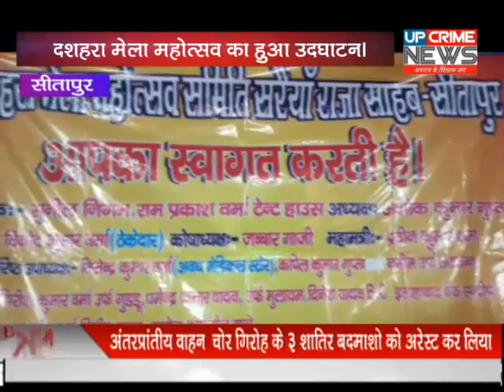सीतापुर-दशहरा मेला महोत्सव का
ब्लॉक पहला के क्षेत्र सरैय्या राजा साहब के चौधरी चरण सिंह पार्क में दशहरा मेला महोत्सव का कार्यक्रम सम्पन होने से पहले कार्यक्रम में आये हुए मुख्य अतिथि अमर सिंह वर्मा विधायक प्रतिनिधि (पूर्व ब्लॉक प्रमुख पहला , सीतापुर)व विशिष्ट अतिथि अजय यादव (पूर्व सदस्य जिला पंचायत ब्लॉक पहला , सीतापुर)के द्वारा मेला महोत्सव में फीता काटकर व चौधरी चरण सिंह की प्रतिमा पर माल्यार्पण किया गया।और वही पर दीप प्रज्वलित कर के कार्यक्रम को आगे की ओर बढ़ाया गया।तथा मेला का कार्यक्रम को कल रावण दहन कर ने के बाद ही समापन किया जायेगा। यह जानकारी मेला समिति के अध्यक्ष अशोक कुमार गुप्ता ने दी।

मेला महोत्सव समिति के सयोंजक - सुनील निगम , राम प्रकाश , अध्यक्ष - अशोक कुमार गुप्ता , प्रबंधक - विनोद कुमार वर्मा ,कोषाध्यक्ष जब्बार गाजी ,महामन्त्री प्रवीन कुमार शर्मा , वरिष्ठ उपाध्यक्ष जितेंद्र कुमार वर्मा , सरंक्षक राजेन्द्र सिंह मौर्य एवं मेला समिति के सहयोगी  अंशू वर्मा , संतोष कुमार वर्मा ,सुरेंद्र कुमार, राजेश कुमार दिलीप कुमार , अजय कुमार वर्मा , सुधीर कुमार मिश्र व समस्त क्षेत्रवासीगण व तहसील महमूदाबाद के पत्रकार एवं थाना रामपुर कलां से सुरक्षा व्यवस्था के लिए पुलिस बल भी मौजूद ।